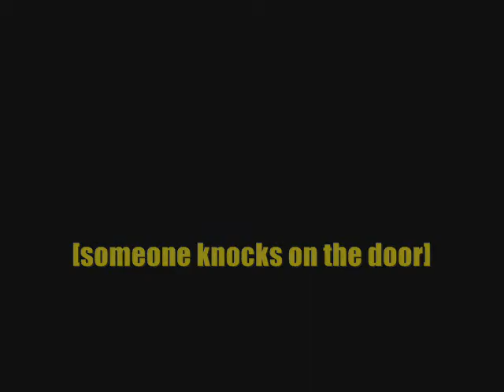Two Worlds Collide [Part 11; Cold As You]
READ.READ.READ.READ.

hey hey hey mah peepz! sorry! i was supposed to upload this yesterday but my mom won't let this is going to be my last video for now for this week cuz we have effing exams and NAT i'll upload my next episode at friday!!! whoo!! so i am so happy about my latest part ya'll loved it! and I'm so glad katy [iluvjb4ever] is back! aren't you?

9 comments for the next one!
you'll see why ;]

QUESTIONS:!!!
1. Will Miley say yes?! or no?!
2. What will happen to Lucas?!
3. If Selena finds out that Nick asked her, will she take revenge?!

- SONGS -
Behind these hazel eyes- Kelly Clarkson
Cold as you- Taylor Swift
Make you mine- Vanessa Hudgens

hey how many of you seen the jonas brothers 3d concert?!
was it ok?
bummer i wasn't be able to watch it because of exams! aah! and i heard joe took his shirt off! was he hot?! LOL ayways hope ya'll like this =]]

keep supportin to keep on rockin!